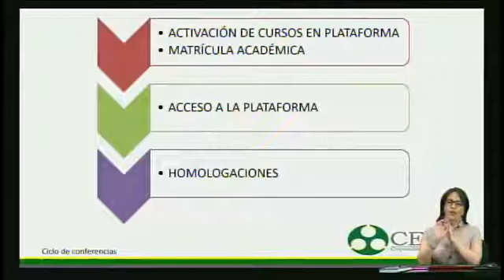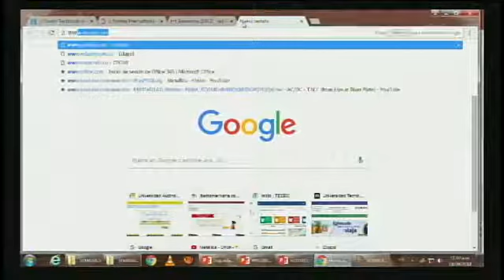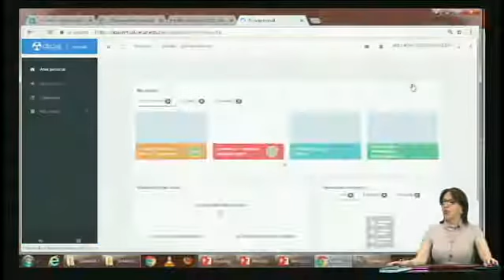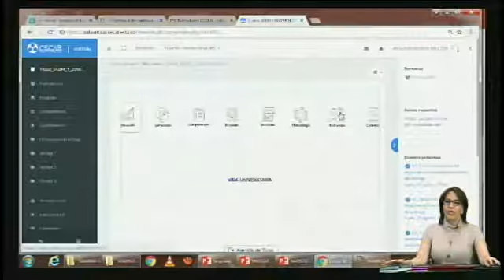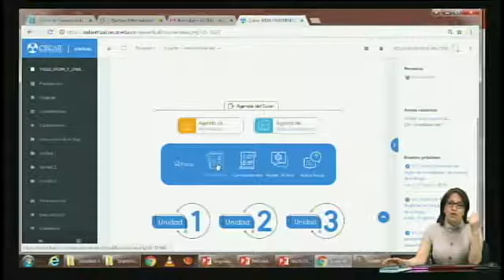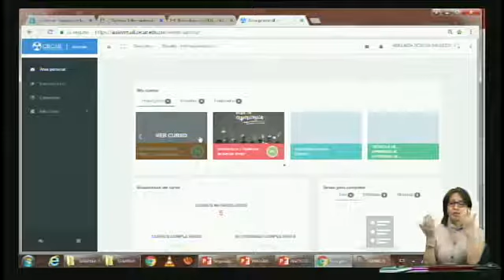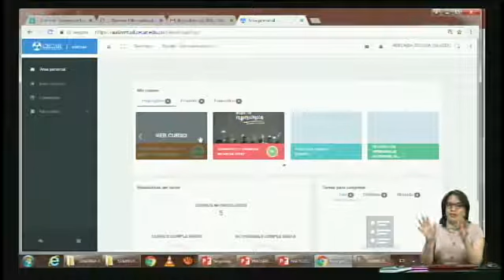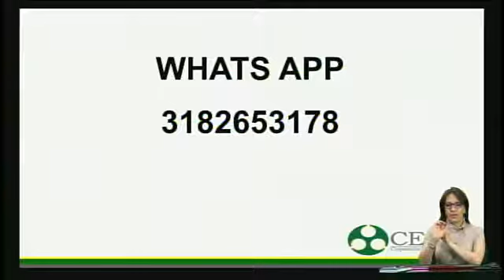PENSAMIENTO CRÍTICO Y LECTURA CRÍTICA NIDIA CORREDOR 18-08-2018